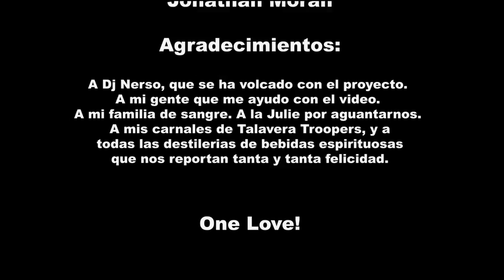FyahSon - Trae esa botella.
"Trae esa botella" es el último videoclip de Fyahson, extraído de su nuevo trabajo "Shot again", grabado en La Buhardilla Records y que cuenta con las colaboraciones de Dandy y Klane LCS.
El video esta grabado y editado por el colectivo Researchin.
Talavera de la  Reina 2011.
DESCARGA "SHOT AGAIN" DE FYAHSON EN: proximamente...